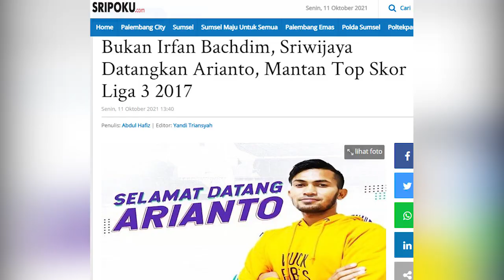Bukan Irfan Bachdim, Sriwijaya Datangkan Arianto | Mantan Top Skor Liga 3 2017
Manajer Tim Sriwijaya FC Hendriansyah ST MSi kembali memenuhi janjinya mendatangkan Striker Anyar jelang jendela transfer ditutup, Senin Minggu (10/10/2021) malam.
Striker yang didatangkan Sriwijaya FC untuk mengarungi Liga 2 yakni Arianto.
Arianto merupakan mantan Top Skor Liga 3 2017 pada.
"Alhamdulillah last minute kita sudah daftarkan Arianto sebagai pemain baru kita untuk memperkuat di lini depan," ungkap Manajer Tim Sriwijaya FC Hendriansyah ST MSi, Senin (11/10/2021)

Tribunsumsel/Wandi